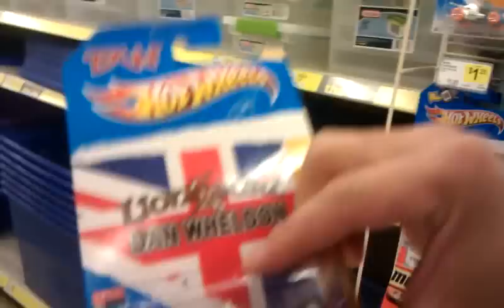Dollar General Finds for 4/10/2013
Walked into a Dollar General. Found some old treasure hunts! DW-1's are still around!